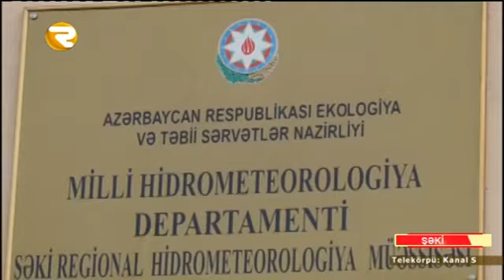Şəkiyə dolu yağdı, evlərə ildırım düşdü Region TV Region TV